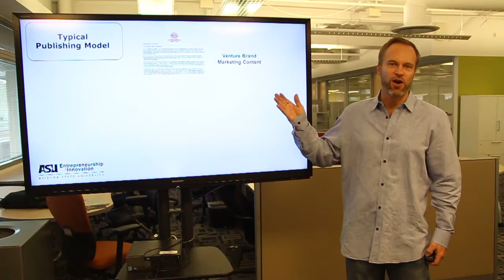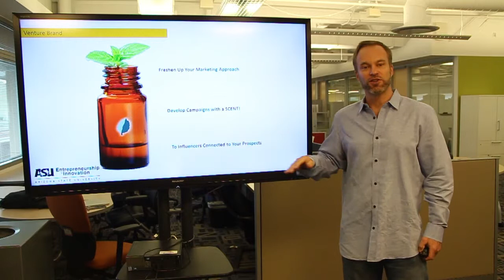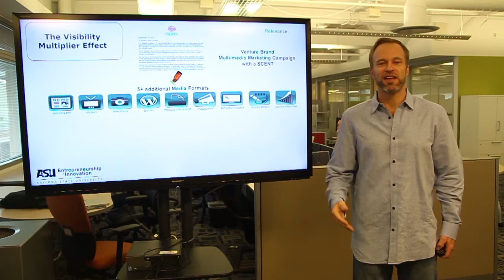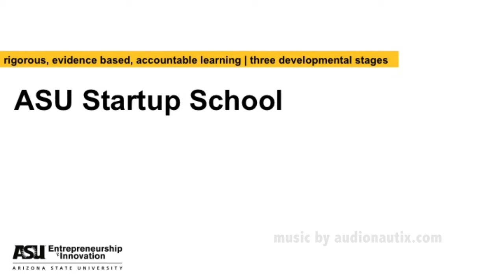ASU Startup School (S1) Venture Branding with Matt O'Brien